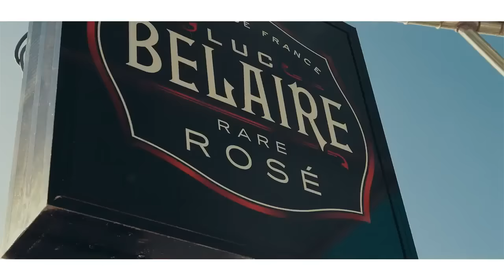Dexta Daps Ft. Tifa - Jealous Ova [Official Music Video HD]